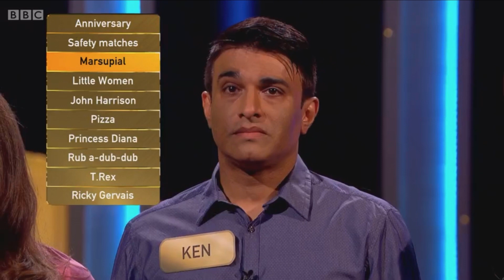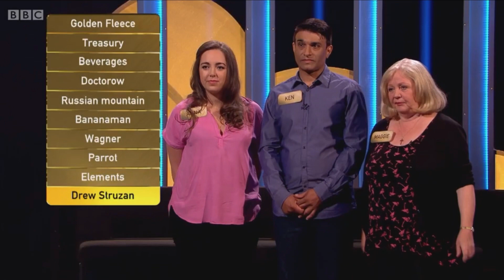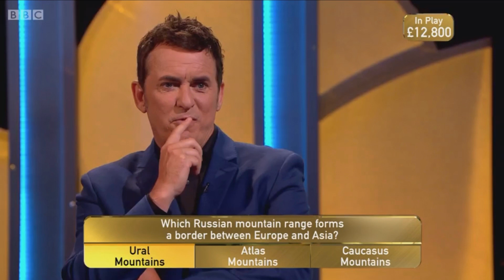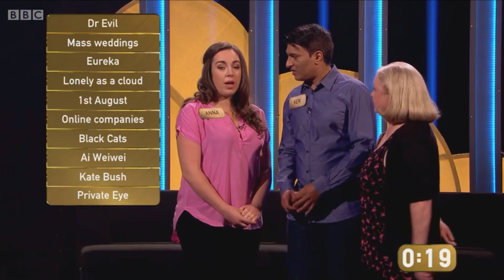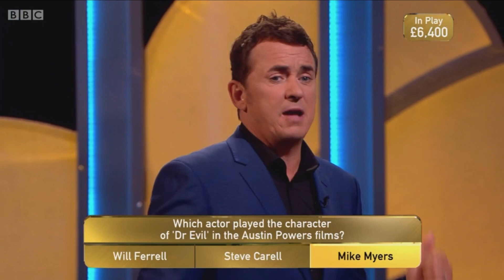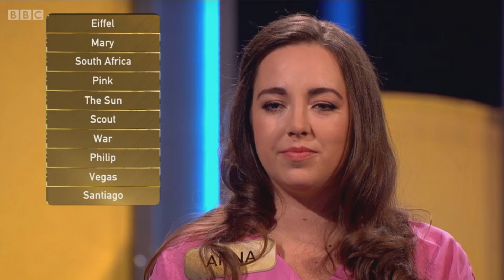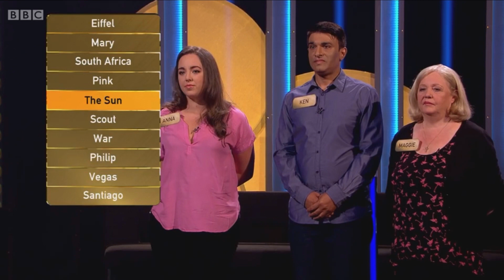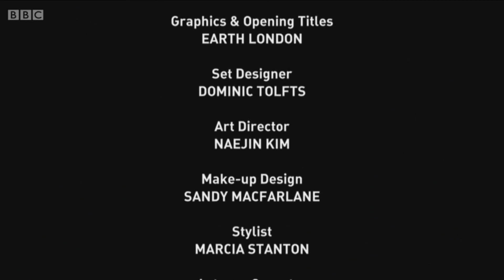Decimate episode 7